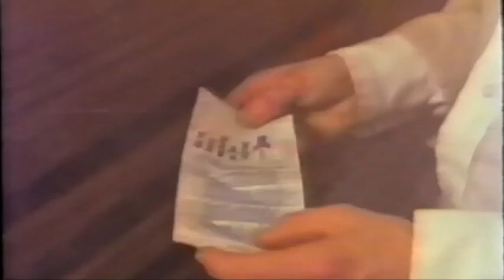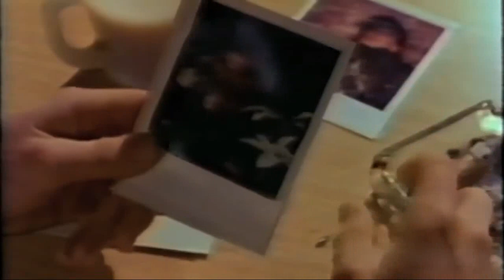Crash Street Kids - Mistery Girl (1982)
Band From Minneapolis. Melvin James, Ricky Serrano, Ryan McKay.
Mistery Girl Is From Their One And Only Album,  Little Girls 1982